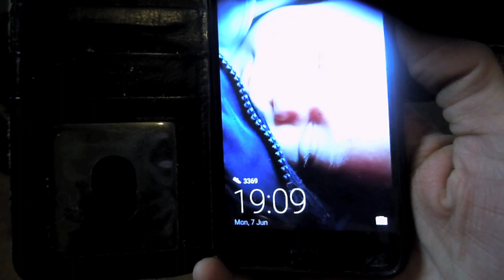Bog roll on a pole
Accuracy and fire